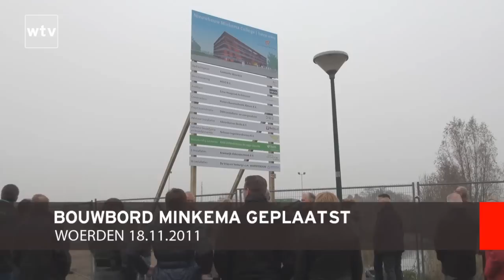Woerden TV | Bouwbord Minkema onthuld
Het gaat lekker met de bouw van het Minkema. Deze week werd feestelijk het bouwbord met een afbeelding van het toekomstige complex onthult door de Wethouder. Voorbijgangers en omwonenden kunnen nu ook zien hoe mooi het nieuwe schoolgebouw gaat worden.